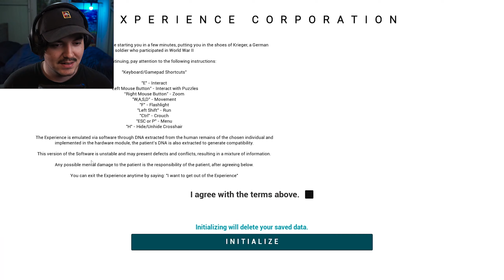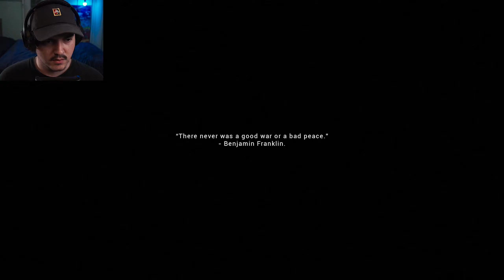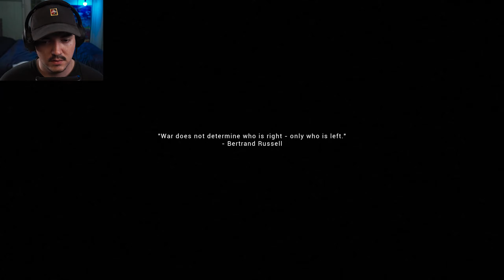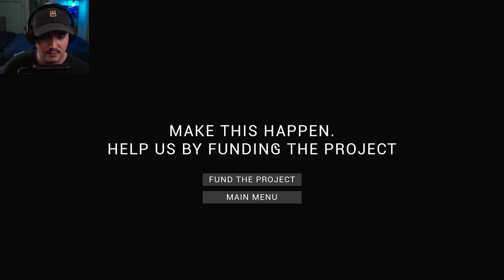A War Trauma Based HORROR GAME! My Past Is Haunting me..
WARNING: This gets creepier and creepier the longer it goes on...
I am being haunted by the TRAUMA OF WAR in this game about the PTSD of a World War 2 soldier who was severely traumatized..
EXP: War Trauma has a fictional story, inspired by some historical facts from World War II. You are Krieger, a traumatized WW2 soldier, as you progress through the experience, you will discover more about his history, his traumas, and what happened to him.

▶ (Title)

~Mistah